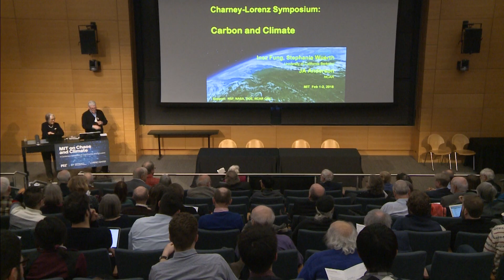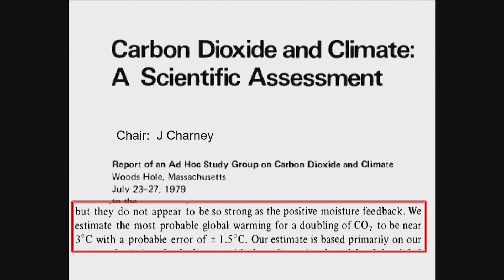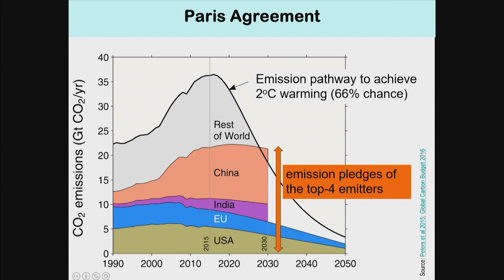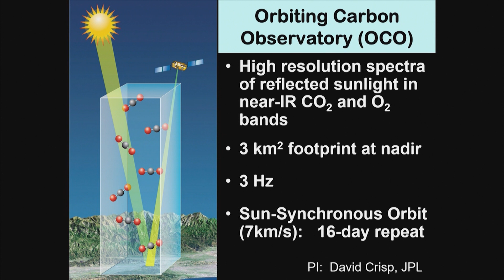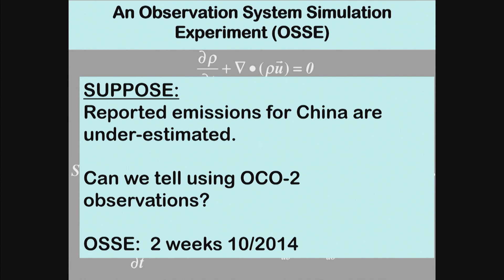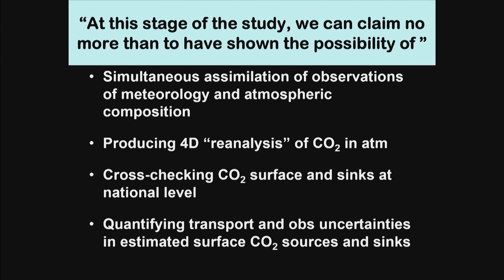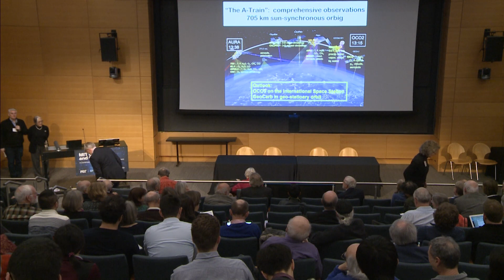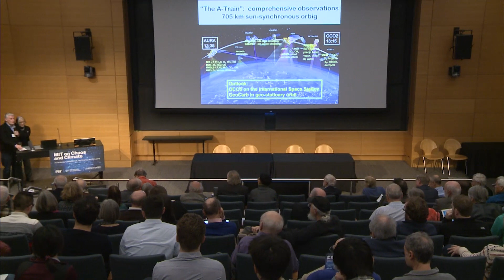MIT on Chaos and Climate: Carbon and Climate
MIT on Chaos and Climate is a two-day centenary celebration of Jule Charney and Ed Lorenz.

Speaker: Inez Fung, Professor of Atmospheric Science, University of California, Berkeley